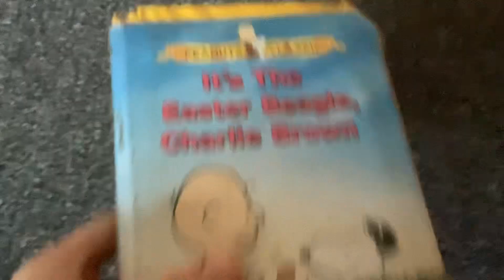It’s The Easter Beagle Charlie Brown 1996 VHS: Review